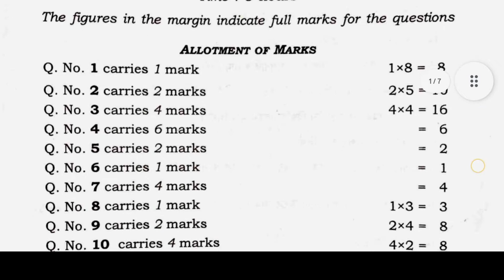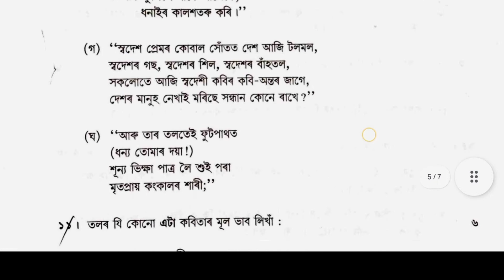HS 1st year ASSAMESE question paper 2022 || AHSEC